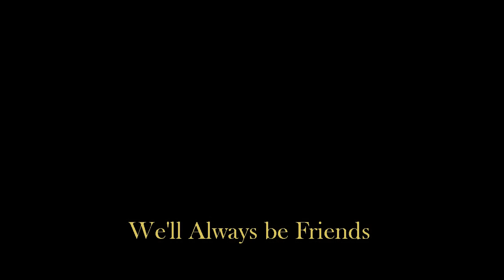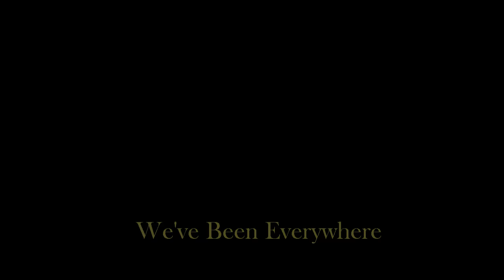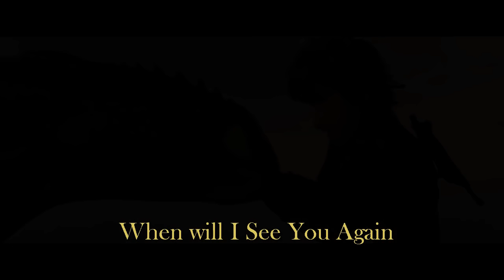Together From Afar (with lyrics) - How To Train Your Dragon The Hidden World || HTTYD 3 Soundtrack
Tribute to the ending of How To Train Your Dragon The Hidden World and the end of the friendship of Hiccup and Toothless